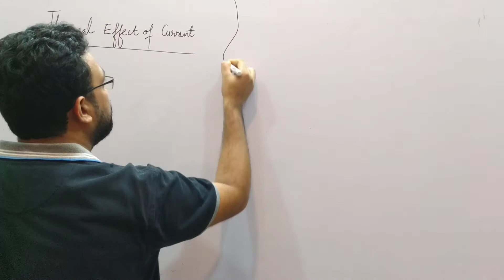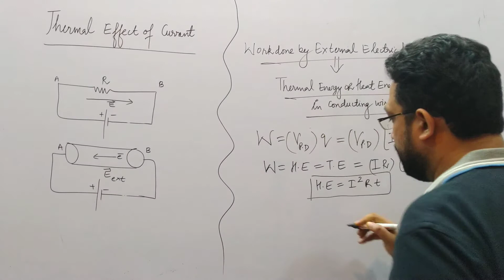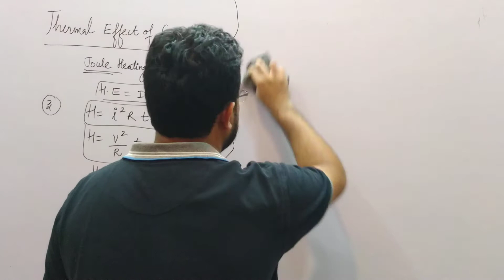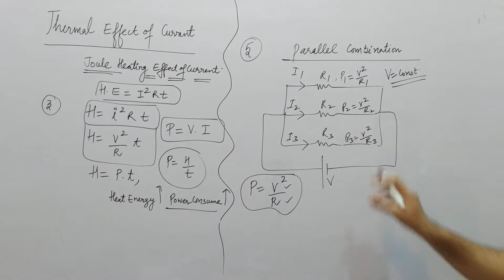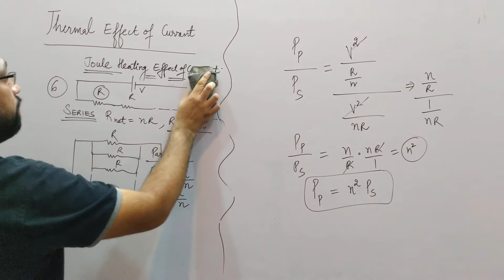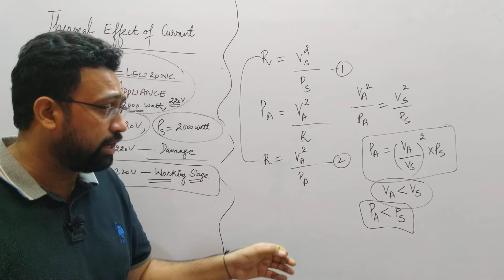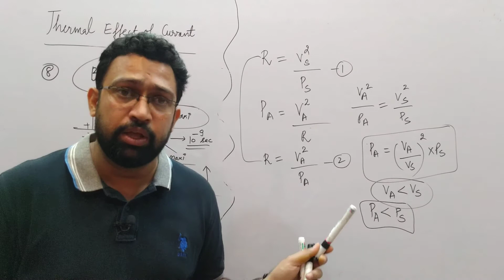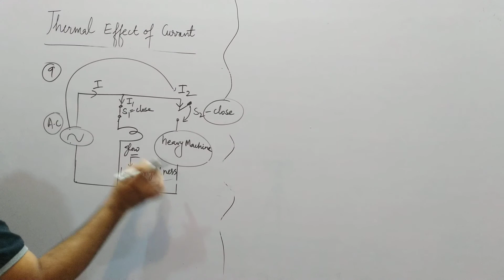IIJoule Heating Effect of Current--XII-PHYSICSII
II Current Electricity by Pardeep Vats II